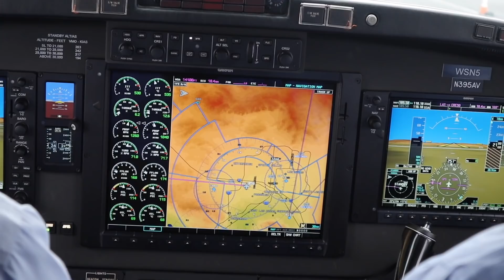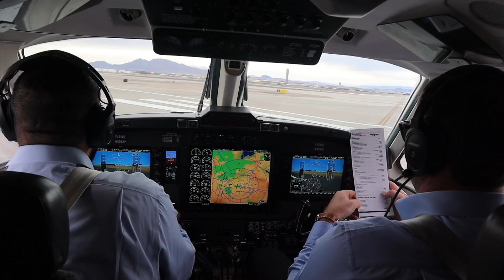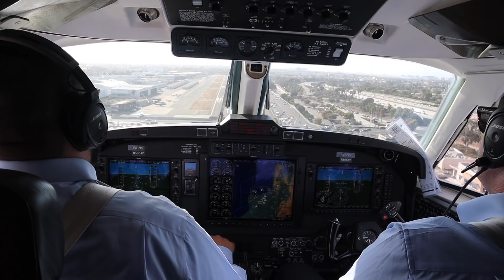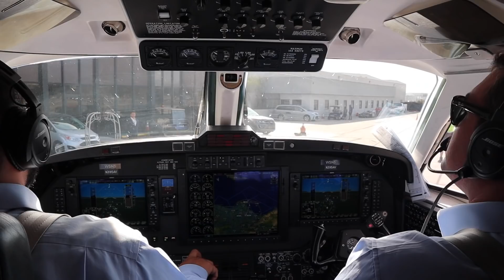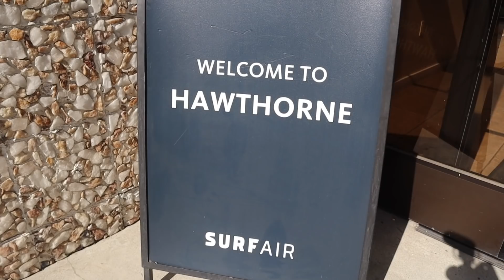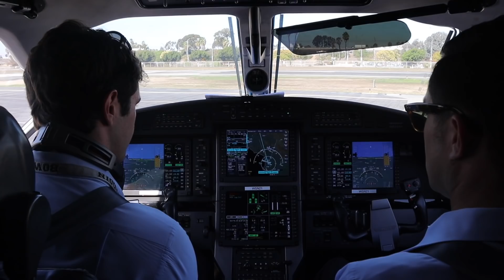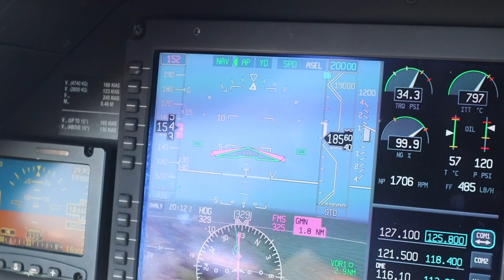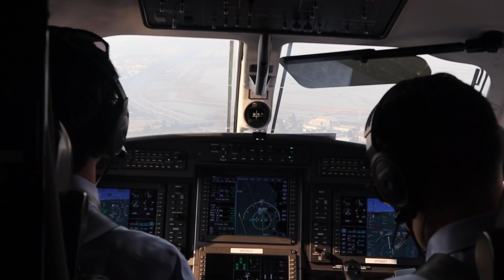Flying with MOM on Surf Air through Crazy WILD FIRE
Surf Air has a very different membership model that enable members to fly as much as they can in any given month. I tried out Surf Air flights between Las Vegas and LA and later LA to Bay Area with my mother. I've also flew Surf Air with influencer Ayla Woodruff.

Check this video out to see how Surf Air is like and how my mother enjoy her flying with his son. During our flight we saw crazy wild fire across California.